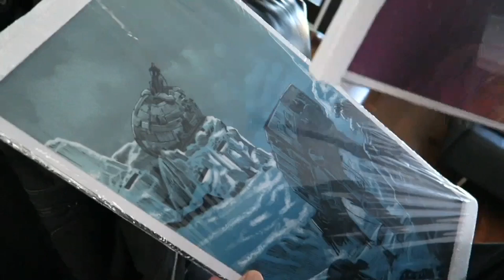A Pug, Saucing 101 and Butterfly Sausages - Video Diary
Follow @HarleyPlays on Instagram/Snapchat/Twitter